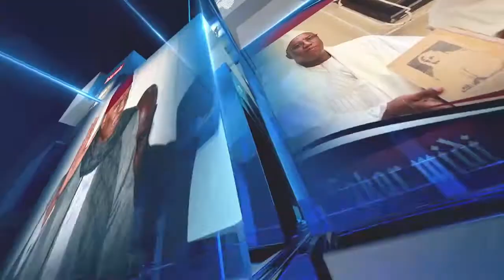Bamba Fall Aida Diongue a toujours été là pour nous, le Président Macky Sall doit la soutenir